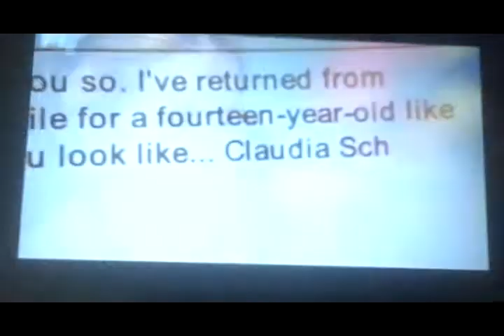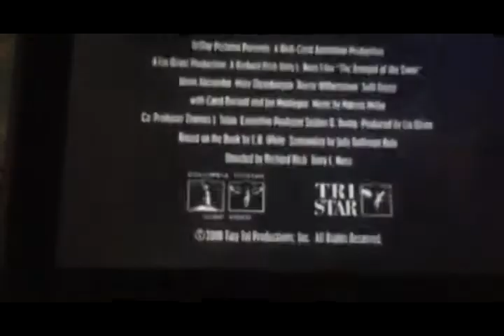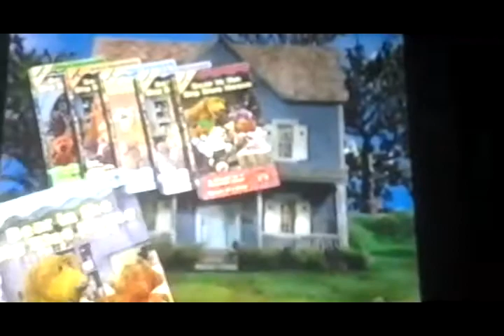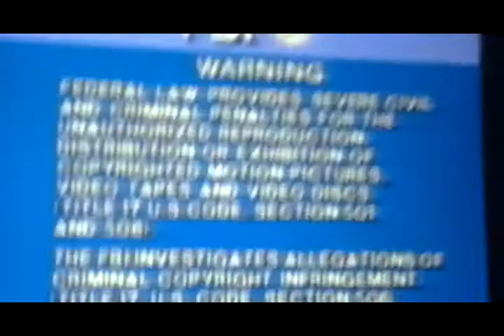CTHE TFWTP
1. CTHE CSTT
2. Little Secrets
3. Stuart Little 2
4. Jay Jay The Jet Plane
5. CSTHV
6. The Master of Disguise
7. Kermit's Swamp Years
8. The Maggie and Frecious
9. Trumpet of The Swan
10. NAOHV
11. Dragon Tales
12. Bear Inthe Big Blue House
13. The Bernie Mac Show
14. FBI Warning
15. Surround Sound
16. CTHV
17.TFWTP
18.CTT